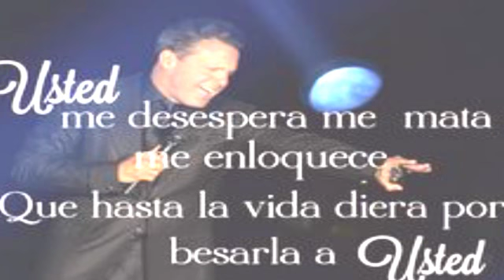Luis Miguel - Usted es la culpable ♥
Usted es la culpable
de todas mis angustias y todos mis quebrantos
usted llenó mi vida
de dulces inquietudes y amargos desencantos
Su amor es como un grito
que llevo aquí en mi alma y aquí en mi corazón
y soy aunque no quiera,
esclavo de sus ojos, juguete de su amor
No juegue con mis penas, ni con mis sentimientos
que es lo único que tengo
usted es mi esperanza, mi última esperanza
comprenda de una vez
Usted me desespera,
me mata, me enloquece
y hasta la vida diera por vencer el miedo
de besarla a usted